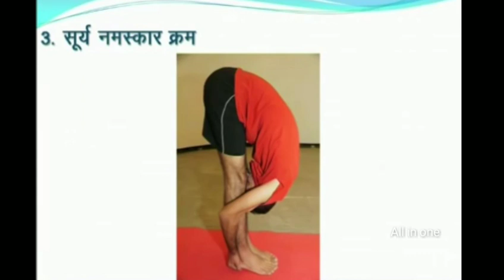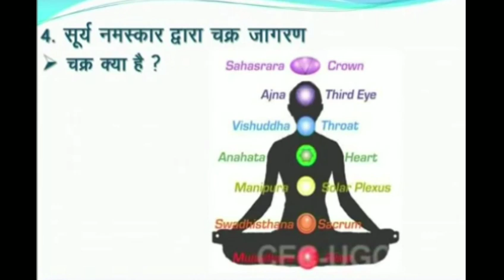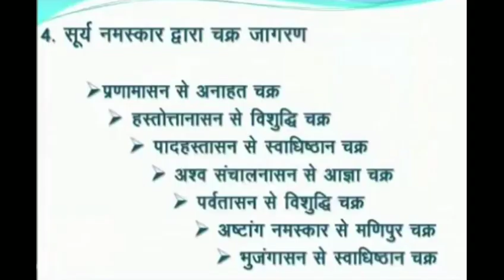Scientific Analysis of Sun Salutation Part - 1st (सूर्यनमस्कार का सम्पूर्ण वैज्ञानिक विवेचन भाग - 1)